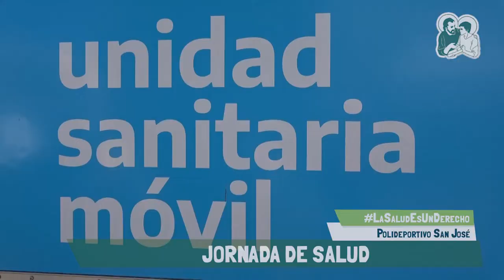Jornada de Salud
En la primer semana de octubre se realizó una Jornada de Salud en el Polideportivo San José, con el objetivo de fortalecer la detección y el diagnóstico de personas afectadas por tuberculosis. También se llevaron a cabo testeos para poder detectar a tiempo problemas de salud en el campo de las enfermedades infecciosas como VIH, sífilis.